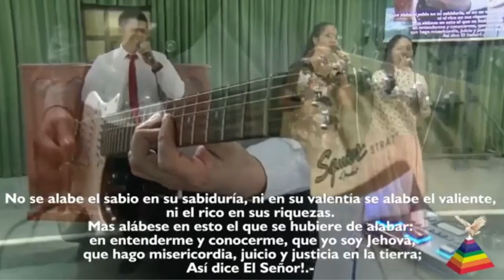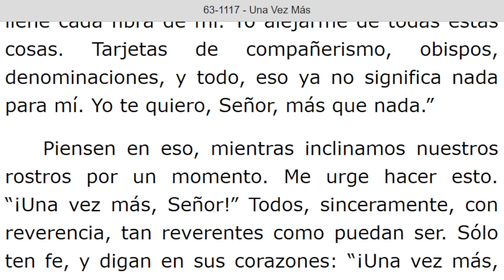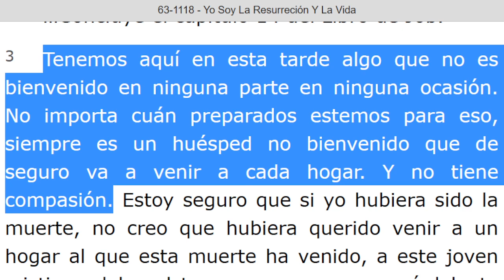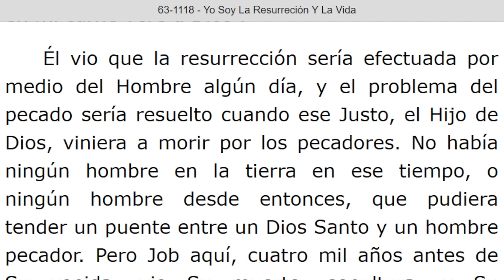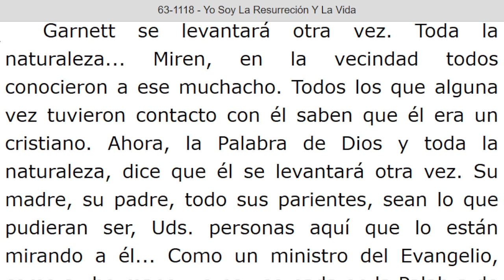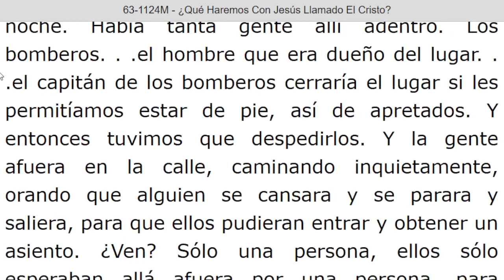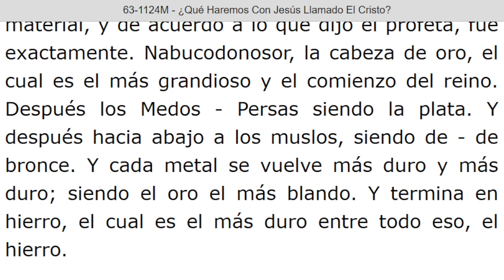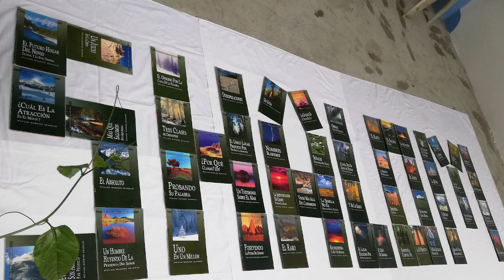LECTURA DE LOS MENSAJES DEL PROFETA !!ELIAS!! WILLIAN MARRION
J e r e m i a s   50:
28. VOZ DE LOS QUE HUYEN  y ESCAPAN DE LA TIERRA  DE BABILONIA, PARA DAR EN SION LAS NUEVAS DE LA  RETRIBUCIÓN DE JEHOVÁ NUESTRO DIOS, DE LA VENGANZA DE SU TEMPLO.

=== INICIA: UNA VEZ MAS - 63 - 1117. Párrafo: 66. TERMINA Párrafo: 91.
=== INICIA: YO SOY LA RESURRECIONY LA VIDA - 63- 1118...TERMINA Parrafo: 47.
=== INICIA: ¿QUE HAREMOS CON JESUS LLAMADO EL CRISTO? - 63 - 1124M. TERMINA Párrafo: 50.